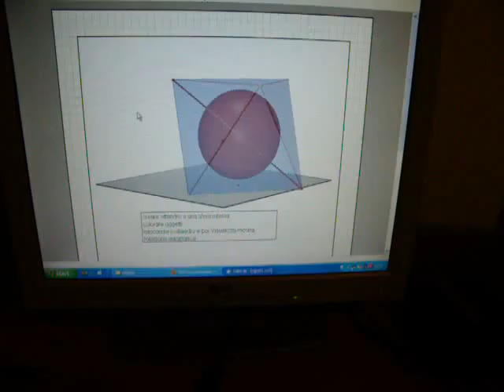sferasolido4.avi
esercitazioni con cabri3D su frafica varia:sfera in poliedro trasparente